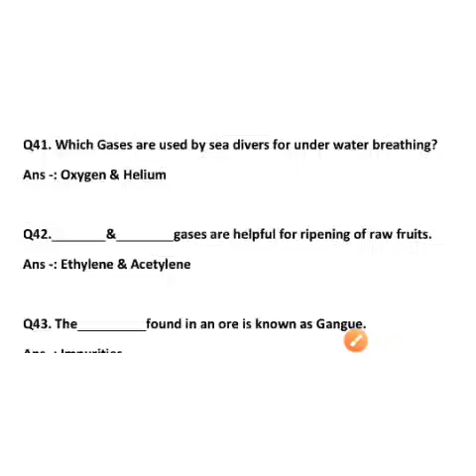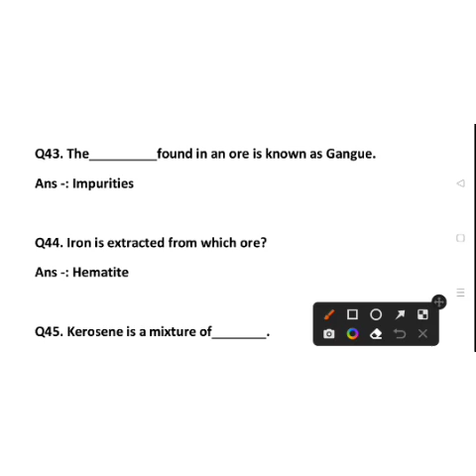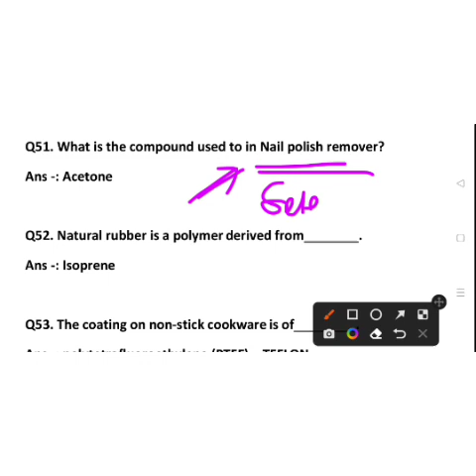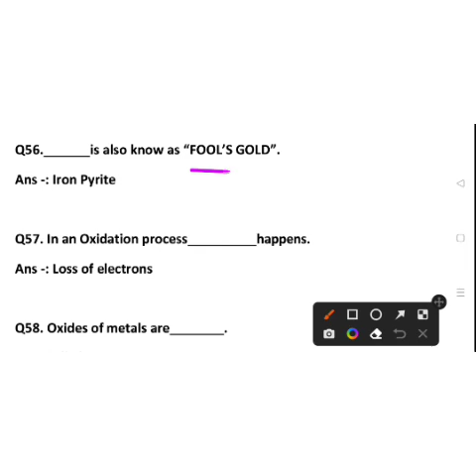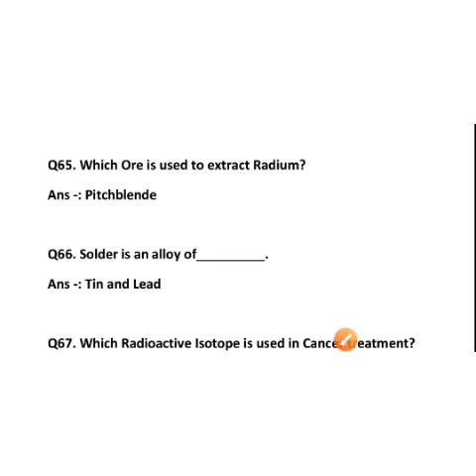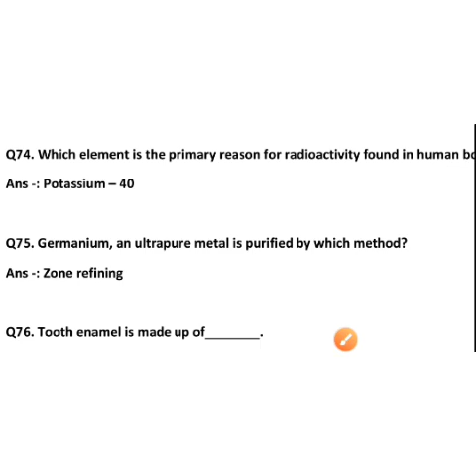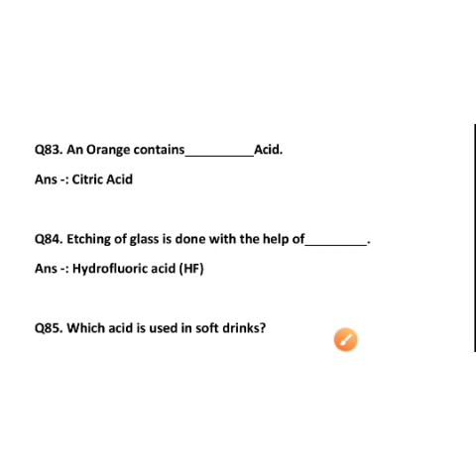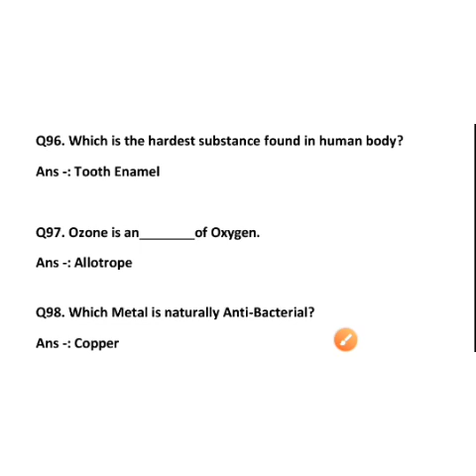Physical Science Top 60 questions for BED || ASO || OSSC || CUCET || OSSTET || OTET 2022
physical_science_mcq_BEDENTRANCE2022 latitude&longitude_100+mcq_series_bed_cucetbed_aso_ossc_entrance_2022

MASTERBRAINIQ
Bed cucet bed aso ossc otet ossstet live class by masterbrainiq

bed Entrance preparation 2022
bed entrance Preparation by master brain iq
bed entrance planning video by master brain iq
bed exam questions paper
bed exam date 2022
bed exam preparation
bed exam
bed
bed exam 2022 odisha
bed exam 2022 preparation
bed exam kab hoga
bed exam 2022 kab hongentrance
bed_exam2022_live_class
bed entrance exam 2022 preparation
bed entrance exam preparation 2022 preparation odisha
state bed preparation odisha 2022
cucet bed preparation 2022
bed live class 2022
bed entrance exam 2022 live class
bed live class today
bed entrance live class 2022
bed ki live class
bed live class

bed cucet aso osssc ossc opsc osstet otet live class